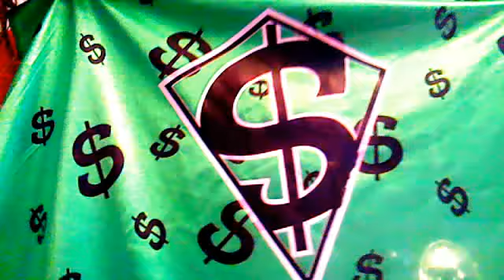WAFFLE HOUSE song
WAFFLE HOUSE!